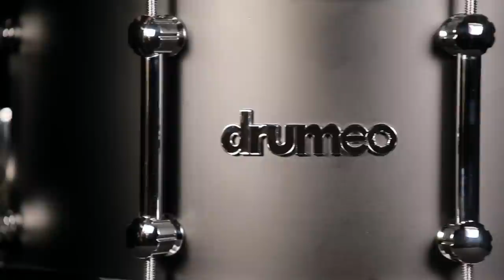Drumeo Titanium Snare Drum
Stunningly Designed

Hand build by world renowned snare drum specialist Ronn Dunnett, featuring his patented R4 throw off system, premium Evans heads, gorgeous brass tube lugs, a variable vent hole, and a beautiful dry black finish.

Insanely Versatile
Clear and articulate, the 13” x 6.5“ titanium shell can be easily tuned for a wide range of musical styles.

Authentically Yours

Each snare comes with a certificate of authenticity, numbered between 2-15 - and will be personally set up and tested by Jared Falk, so you know it will sound its best the first time you sit down to play.